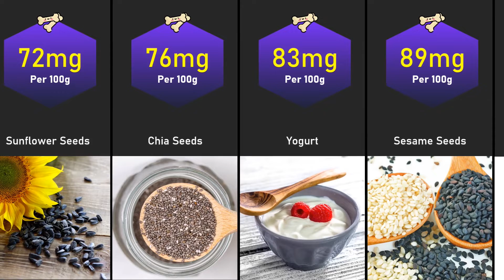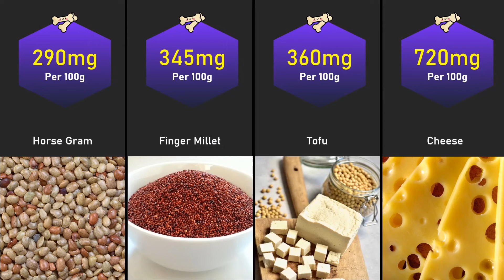Foods Rich in Calcium | Data Xpress